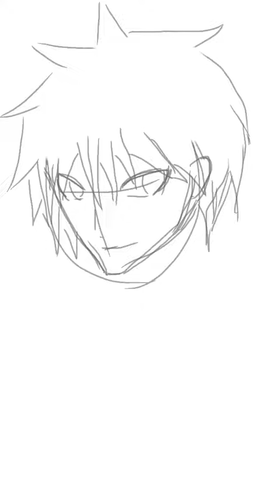初見作品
初めて描きました。あまり自信がないです